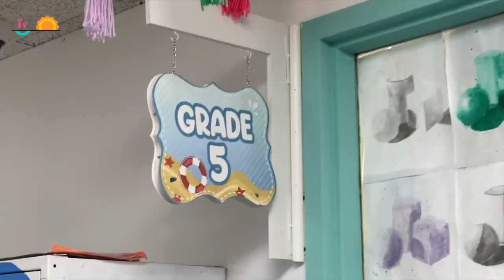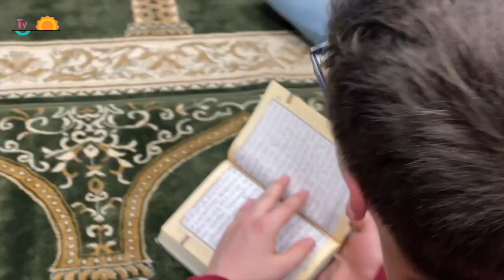شهر البركات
أيام معدودات..عشنا فيها معاً أحلى اللحظات..تعرضنا فيها في مدرستنا للنفحات..فكانت لها بصمة تركت في قلوبنا أعظم الأثر لننال الرحمة والبركات..